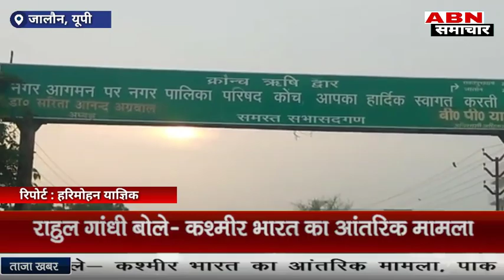जालौन : पंचानन चौराहे कोंच तक सड़क पिछले कई वर्षों से अपनी दुर्दशा पर आंसू बहाती नजर आ रही है